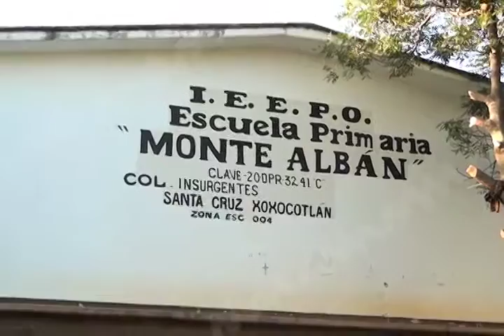QUEJAS DE MAESTROS MVM TELEVISIÓN